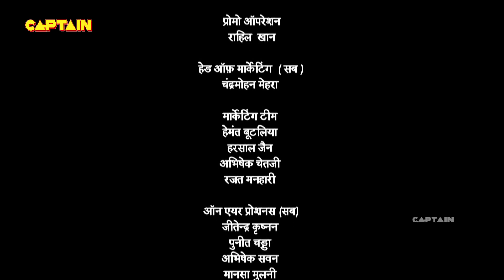अम्मा जी और पंडित रामा कृष्ण जी ने खाये जब मिर्च वाले लड्डू - तेनाली रामा - Ep. 419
Episode 419: Gundappa Confesses His Trouble
On being questioned by Sharda and Pandit Rama about his eating habits, they get to know that Maharishi Vidyadhar takes away his lunch everyday. Sharda plans a fix for the problem. Will the fix solve or increase Gundappa's trouble?